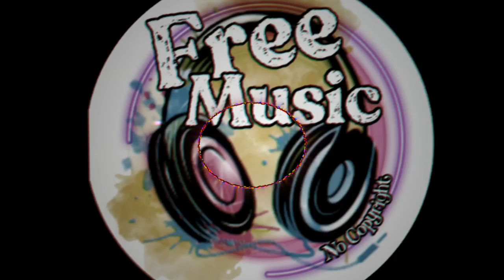🎵 [FREE ] Unison - Translucent [No Copyright Music][Free Music] [Royalty Free Music] [NCS Release]🎶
⚠️When you are using this track, please add this in your description:

Track:  Translucent By  Unison